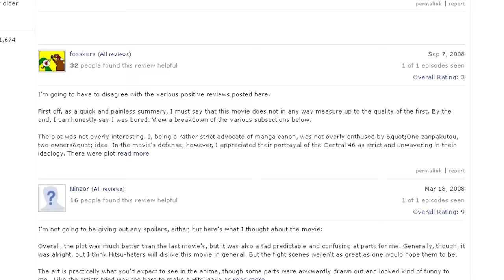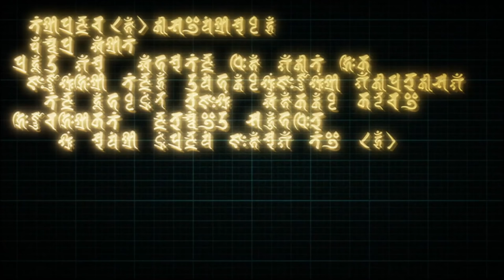The WORST Bleach Movie | Diamond Dust Rebellion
Continuing with the movie reviews, next up is BLEACH Movie 2: The Diamond Dust Rebellion. Initially having high hopes for a movie centred around Toshiro Hitsugaya, what went wrong?

This is the second entry in a series of movie overviews where I will be covering all of the Bleach movies.